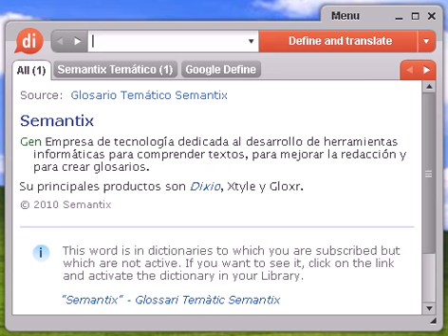Definición de encapricharse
Source:  Tesauro Español (OpenThesaurus) encapricharse 1 antojarse, desear, anhelar, enamorarse 2 apegarse, encariñarse, simpatizar, aficionar, engreírse 3 emperrarse, obstinarse, empeñarse, obcecarse, empecinarse 4 enamoriscarse, enamoricarse, tontear, ligar 5 encalabrinarse, empeñarse, obstinarse, emperrarse 6 encasquetarse, empeñarse, empecinarse, encastillarse, obstinarse, obcecarse, emperrarse 7 encoñarse, empecinarse, emperrarse 8 engolosinarse, enviciarse, apegarse © OpenOffice.org